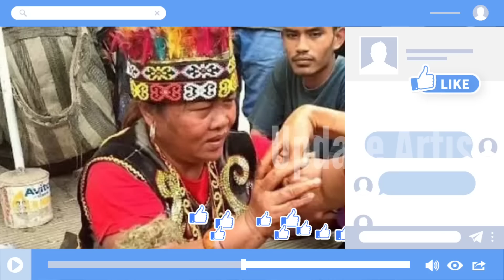Ayah Pangeran Al Waleed Antarkan Putranya Ke Indonesia Untuk Kembali Berobat Di Ibu Ida Dayak